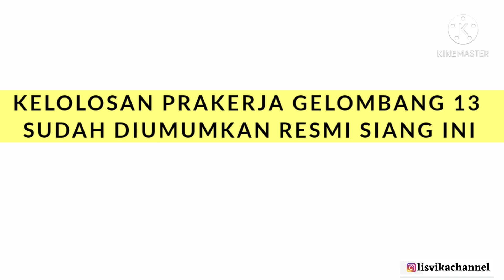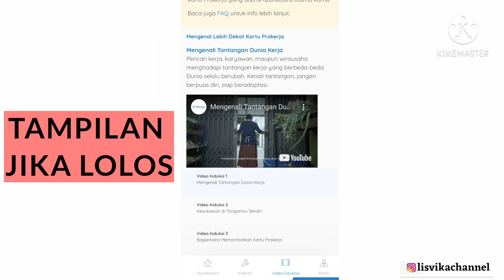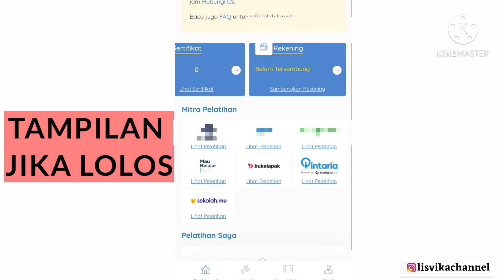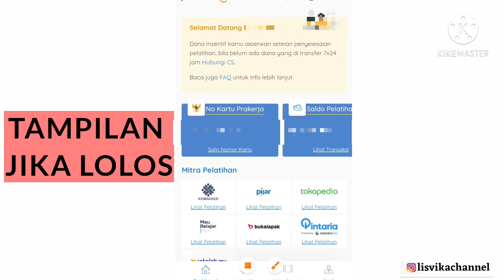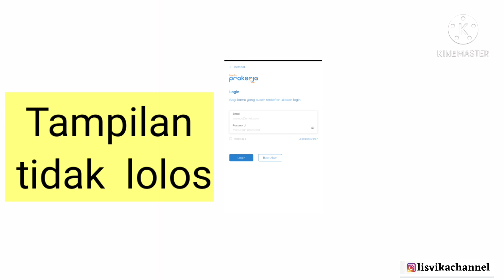Resmi Diumumkan!Kelolosan Prakerja Gel-13 (Selamat utk yang lolos &lakukan ini utk yang tidak Lolos)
pengumuman resmi kelolosan prakerja gelombang 13
apa tanda lolos prakerja gelombang 13
apa tanda tidak lolos prakerja gelombang 13

apa langkah selanjutnya jika lolos prakerja gelombang 13
apa yang harus dilakukan jika tidak lolos prakerja gelombang 13
bagaimana cara membedakan lelolosan dan tidak lolos prakerja gelombang 13

CARA CEPAT SAMBUNG REKENING PRAKERJA*

*CARA BUAT REKENING OVO PRAKERJA*

*CARA BUAT REKENING GOPAY PRAKERJA*

*CARA BUAT REKENING BNI PRAKERJA*

prakerja, pengumuman prakerja gelombang 12,